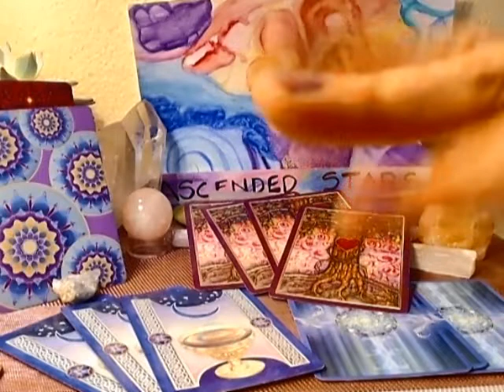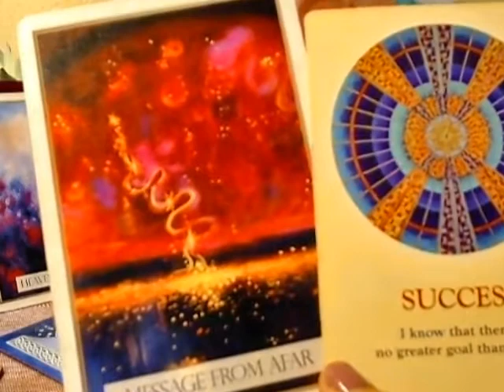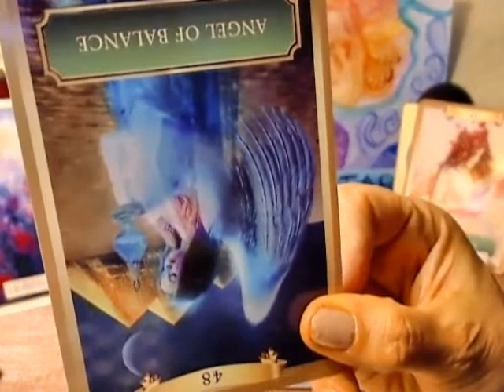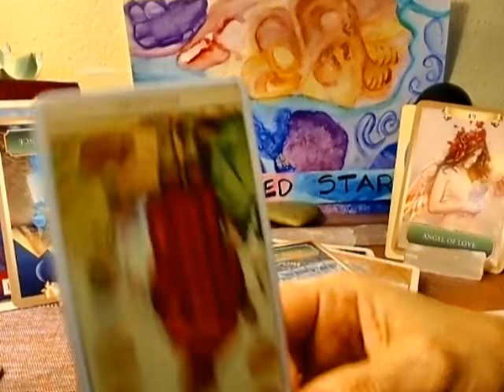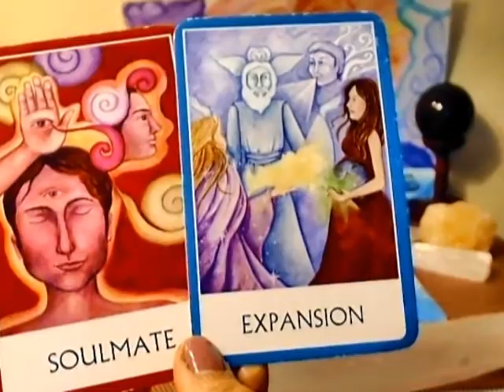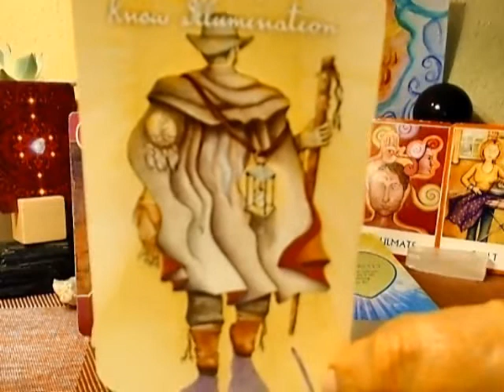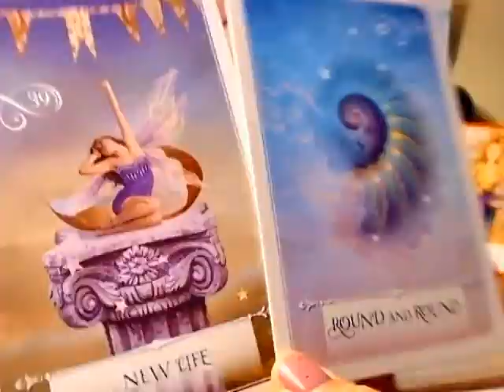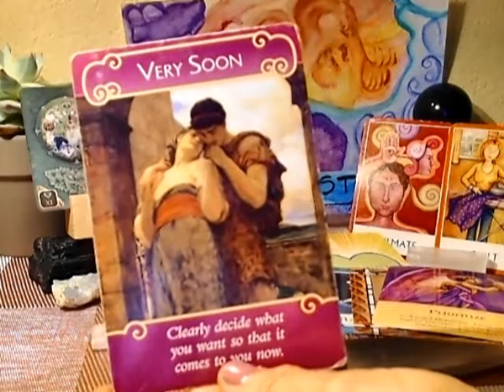GEMINI ~ TIME TO THINK LONG TERM ABOUT SUCCESS AND LOVE - APRIL 2020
Take into account that there are reflective or mirrored energies to consider as well

~ Always Act from your Highest Wisdom & Faith ~

SPECIAL MESSAGE: 33:01

IMPORTANT FUTURE DATES:
APRIL 10TH VENUS ENTERS HER SHADOW RETROGRADE
APRIL 22nd ~ TAURUS NEW MOON
MAY 6TH NODES MOVE IN TO GEMINI AND SAGITTARIUS

ARTWORK BY: Wendi V.  ~ Supporting her journey with Snorjdens Syndrome

*Notice I have no COMMERCIALS or ADS (YET) SO you sharing, commenting
& supporting me means a lot

ALLY JAYDE ~

MAIL:
Ally Jayde
C/O V.L.
5235 Mission Oaks Blvd #243